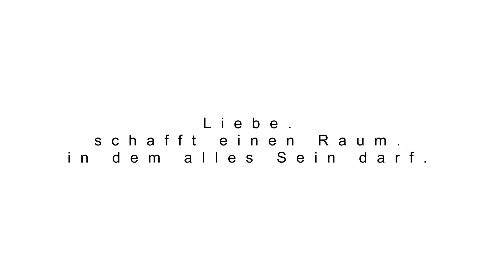SEOM Neue Welt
Interview mit SEOM beim Planetbirth Kongress

Melde Dich beim Planetbirth Onlinekongress 2020 an!

Was würdest Du für ein Leben in Frieden, Freiheit und Wahrhaftigkeit auf dieser Erde tun?
Ein Leben in Einklang mit der Natur und allen ihren Wesen – wünscht Du Dir auch diese Veränderung? Und möchtest Du wissen, wie diese Veränderung möglich und machbar ist?

Erfahre in dem Planetbirth Online-Kongress

• WIE sich der Wandel auf der Erde vollzieht
• was das für dein Leben konkret bedeutet
•was du für Frieden und Freiheit tun kannst
wie wir drängende Probleme wie Klimaerwärmung, Hungersnöte, Seuchen, und Wirtschaftskrisen meistern können

Und verbinde dich mit vielen anderen Menschen, um die neue Erde entstehen zu lassen

Du erfährst im Planetbirth Kongress was die Hintergründe des Wandels sind. Wie wir Menschen in Frieden und Freiheit, liebevoll und selbstbestimmt zusammenleben können. Wie ist ein menschengemäßes Leben im Einklang mit der Natur möglich ist. Wie die neue Erde entsteht. Wie du deine eigene zweite Geburt erlebst, in ein Leben jenseits der Angst.

Wir befinden uns als Menschheit an einem Wendepunkt. Das alte System hat ausgedient, doch was kommt als nächstes?
Dieser Kongress wird ein Bild der neuen Erde entstehen lassen und aufzeigen, dass wir Menschen unser Zusammenleben auf der Erde auch anders gestalten können, so dass sichtbar wird, WIE ein anderes Leben auf Mutter Erde möglich ist. Er wird dein Herz berühren, indem er dich an deinen Traum von Mutter Erde erinnert.
Er sprengt die Schranken im Kopf, damit du deine liebevollen schöpferischen

Gedanken auf die neue Erde lenkst und sie dadurch gestaltest.

Verbinde dich in diesem Kongress mit Menschen, die wie du spüren, dass es jetzt ums Ganze geht und sorge dafür, dass deine beiden Herzenswünsche gleichzeitig in Erfüllung gehen:

Du lebst das Leben, das deine Seele sich schon immer gewünscht hat
Und du erfährst tiefen Frieden, indem du erkennst, dass jetzt ein Leben jenseits der Angst, der Not und des Leids auf der Erde beginnt.

Lass dich von unseren Experten inspirieren und ermutigen.

Erlebe die Freude an der Schöpfung.

Gemeinsam erschaffen wir die Neue Erde.